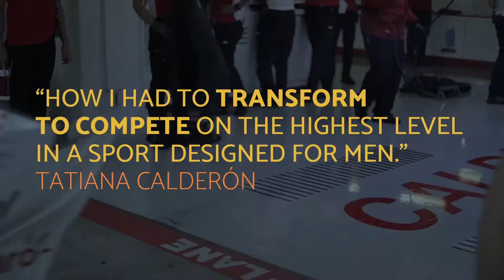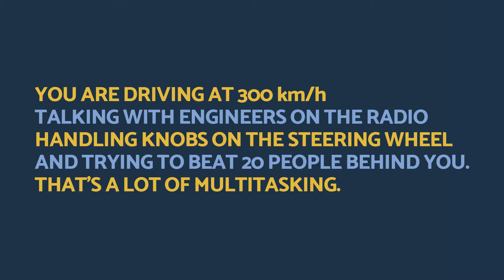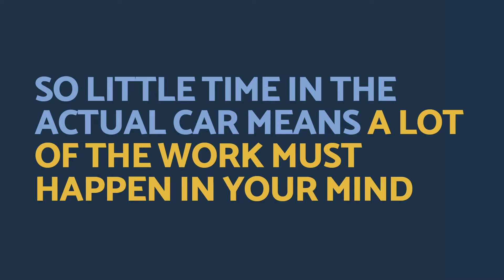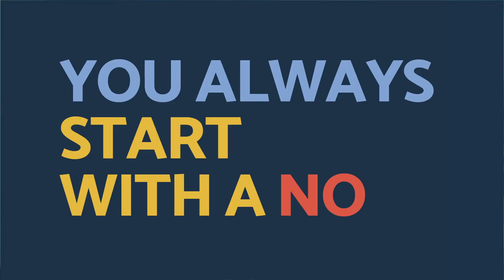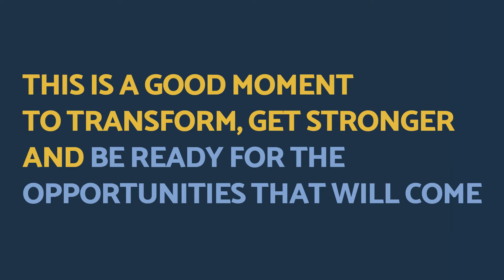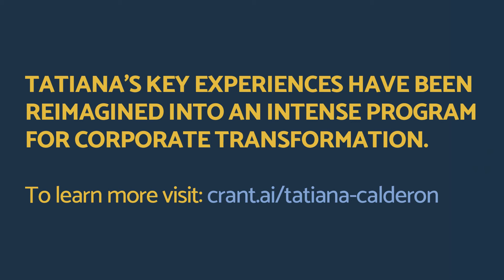Mental Transformation with Tatiana Calderón, Paula Calderón and Alvaro Meléndez | Ep. 12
Imagine you are driving at 300km/h, you have to focus on the track, speak with your engineers over the radio, handle knobs on your steering wheel and beat 20 people behind you. And that for 2 hours. You better work hard on strengthening your mind to handle this kind of stress and multitasking if you don't want to hit the wall.

In this THIRD part of her Creative Quarantine episode she talks about how she prepares her mind to be able to win using techniques like visualization.

From training, to innovating, to competing: her key experiences have been distilled and reimagined into an intense program for corporate transformation.

🏎👩🏻About Tatiana Calderón:
Tatiana is the first Latin American Woman to drive a Formula 1 car. This year she will be racing the Super Formula in Japan and continue being test driver for the Alfa Romeo Racing team in Formula 1.

👩🏻About Paula Calderón:
Paula is not only Tatiana's sister but also an architect of her success. She works on a strategic level to help change the sport for good.

About Alvaro Meléndez:
Alvaro Meléndez is a creative, strategist and global nomad. He works with leaders of brave companies in digital transformation processes to grow their businesses in a world where competition is now analytical.

About Creative Quarantine Series:
We will use the coming 40 days of business “not as usual” to explore 40 topics with experts in many different areas and get inspiration and practical ideas to strengthen your businesses.

About CRANT:
CRANT is a creative machine learning company helping organizations become analytical competitors through digital transformation.